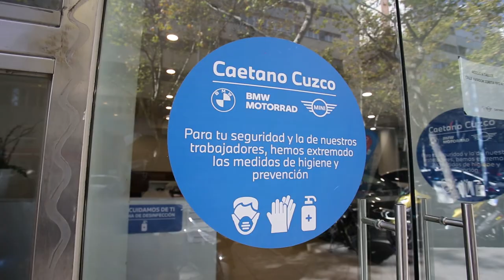Caetano Car Market ha comenzado! Caetano Cuzco - BMW y MINI